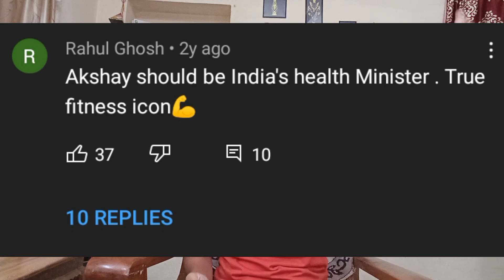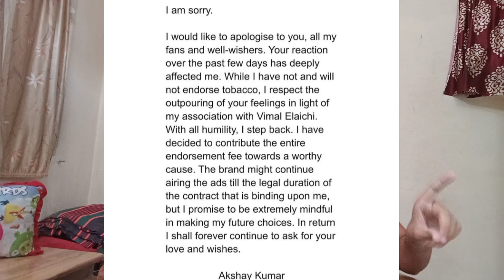Akshay Kumar reaction to Vimal ad Akshay Kumar vimal ad funny meme 🤣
akshay kumar
Akshay Kumar Vimal ad
vimal
bolo juba kesri
akshay kumar new ad
akshay kumar new vimal ad
akshay kumar reaction
akshay kumar reaction on vimal ad
akshay kumar vimal ad reaction
ajay devgan
sharukh khan
vimal_editing
vimal ad
vimal new ad
vimal ad meme
akshay kumar vimal ad meme
public reaction on akshay kumar vimal ad
akshay kumar meme
akshay kumar vimal meme
ajay devgan meme
ajay devgan funny dubbing
ajay devgan vimal meme
ajay devgan funny gutka meme
meme
roast
akshay kumar vimal ad roast
vimal ka naya ad